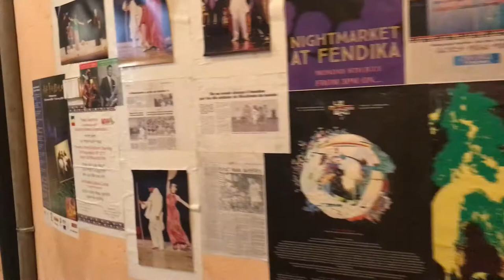Kayn Lab at Fendika Cultural Center Addis Ababa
Fendika Cultural Center was established in 2016, but the original Fendika Azmari Bet opened its door in the early 1990s, when the neighborhood of Kazanchis sported 25 similar places. While the other azmari bets disappeared due to the pressure of Addis Ababa’s rapid development, Fendika has survived until today thanks to Melaku’s passion for Ethiopian music and dance, his belief in the power of art and creativity in building communities, enthusiastic attendance of concerts and events by local and international friends, and many other forms of support we have been blessed with (fundraising, invitations to music festivals, press coverage, etc.).

When Melaku began managing Fendika Azmari Bet in 2008, he pioneered a system where musicians and dancers at Fendika receive monthly salaries, breaking away from the custom where they only earned tips. Melaku had danced for tips only for 12 years and knows the pain of having to dance to please customers. The new compensation system enables artists to focus on creative expressions and to develop their talent.

Since 2009, Ethiocolor Traditional Band has been performing at Fendika Azmari Bet every other Friday, drawing standing-room-only crowds. At the same time, Fendika touring group has been sharing Ethiopian music and dance around the world.

Ethiocolor BandFendika EnsembleEthio-Jazz PerformancesFendika Art GalleryEthiopian Eatery &amp; Bunna Coffee CeremoniesAnnual Timket Celebration
In 2016, Melaku inaugurated Fendika Cultural Center; it is an expansion of Fendika Azmari Bet, both in space and programming. We celebrated FCC’s inauguration with the opening of Fendika Art Gallery, a free gallery space that has featured monthly exhibitions for legend and emerging artists in Ethiopia and from elsewhere. In 2016 the celebrated Negarit Ethio-Jazz Band began performing at Fendika. In 2017, Kayn Lab, an experimental Jazz group featuring some of the best musicians in Ethiopia joined the Fendika line-up. Fendika Cultural Center is also home to Poetic Saturdays, a gathering of poets of many language traditions, on first Saturday of each Month.

Despite its multifaceted vibrancy, today Fendika continues to face the same pressure that has destroyed the other azmari bets. Located in central Addis Ababa, Fendika’s land is in constant danger of being taken away by the government, unless the existing traditional-style Fendika compound is replaced by a G+7 building.

Fendika Cultural Center is in need of investors who share our values and passion to undertake an expansion of this scale. Until then, Melaku and friends of Fendika hold fast to their dream: a multi-functional Cultural Center that includes a guest/residency house for visiting artists from around the world, a recording studio, an archive and library for Ethiopian music and dance, and a workshop for making traditional instruments. We hope you can help us turn this beautiful dream into reality!

OUR WORK

MUSIC AND DANCE PERFORMANCES

Azmari Night
Daily traditional music performances by Azmaris and traditional dancers

fendika music and dance ensemble
Touring group led by Melaku Belay

Ethiocolor Band
traditional Ethiopian instrumentalists, singers and dancers, led by Melaku Belay. Performs every other Friday

ethio-jazz culture
Negarit Ethio-Jazz Band led by Teferi Assefa, performs every other Friday. Kayn Lab Jazz Band, performs on most Mondays

FENDIKA ART GALLERY
featuring the work of both legends and young artists

SEE CURRENT AND PAST SHOWS
POETIC SATURDAYS
on first Saturday afternoon of each month

OFFERING SPACE
Fendika Cultural Center offers rehearsal space to young artists (dancers, musicians, film makers) as well as other public-service events (symposiums, public lectures, fundraising for charity).

Space can be rented for private events contingent on availability.

ANNUAL TIMKET CELEBRATION
showcases musical groups from different regions of Ethiopia

ETHIOPIAN EATERY AND BUNNA
During concerts, Fendika's friendly staff offers a bar including Ethiopian and imported beer, liquor, and locally brewed tej (honey wine).

You can also enjoy bunna - coffee served in the traditional Ethiopian style, and a menu of delicious home cooked Ethiopian food (shiro, tibs, injera and more!)

Bar and Kitchen is open during most Fendika concerts.

GIFT SHOP OPENING SOON!
CDs, handmade products by local artists and artisans

Drop them a visit hen you are in Ethiopia

FENDIKA CULTURAL CENTER

Zewditu Street, Kazanchis, Kirkos Sub City, Addis Ababa